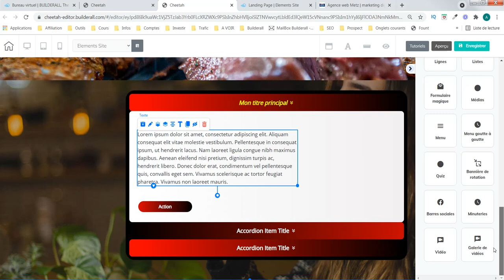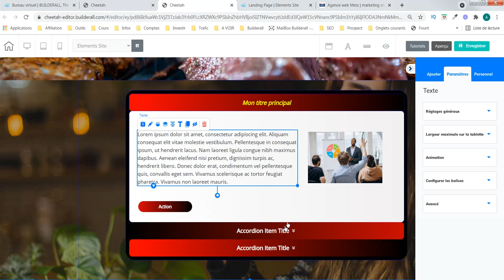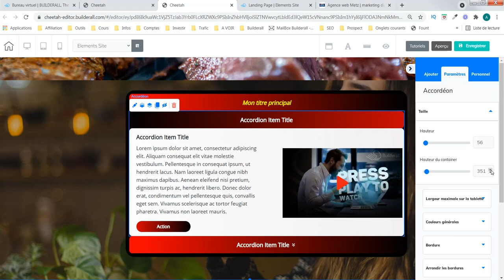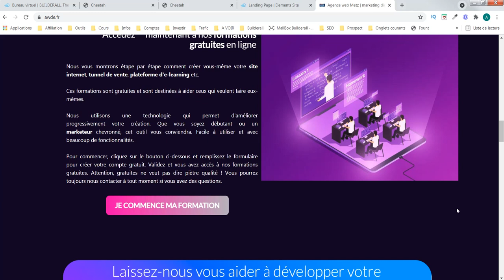Création site internet - Le menu accordéon (partie 6) - agence web awde - Builderall